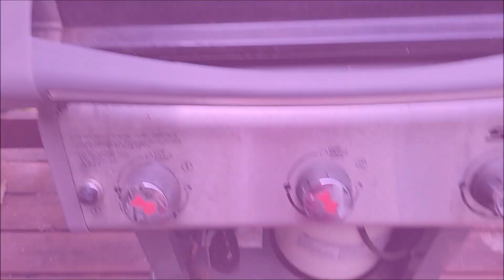Shish Kabob Cookout - 2023-06-18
Walks today, shish kabob tonight.

Writing

Audio